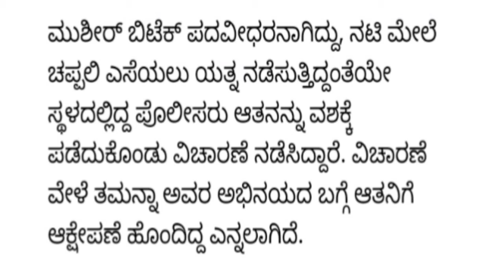'ಬಾಹುಬಲಿ' ತಮನ್ನಗೆ ಚಪ್ಪಲಿ ಎಸೆದ ಕಿರತಕ